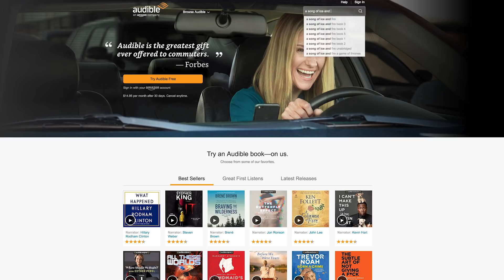WHITE WALKER GAME OF THRONES - HALLOWEEN MAKEUP TUTORIAL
Doooooope Game Of Thrones remix in the intro is by:
Original score: Ramin Djawadi

This is an fx makeup tutorial on how to recreate a white walker from HBO's Game of Thrones using cotton and liquid latex. It's mostly modeled after the night king but has elements of other white walkers.  Happy Halloween 2017!

Video is sponsored, all opinions are my own whether sponsored or not.